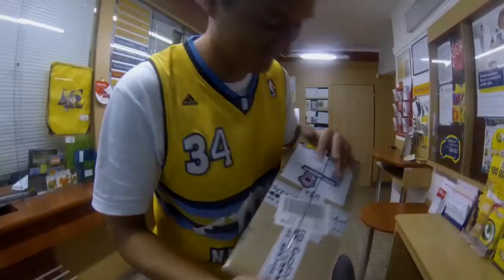20 useful items - English vocabulary